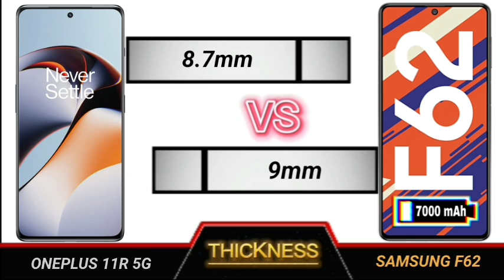oneplus 11r 5g vs samsung f62 full comparison.